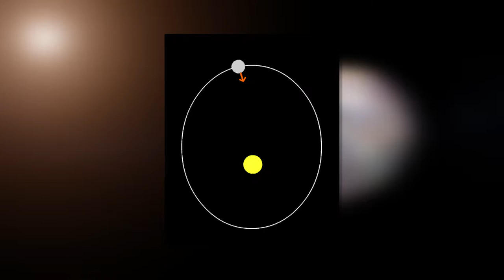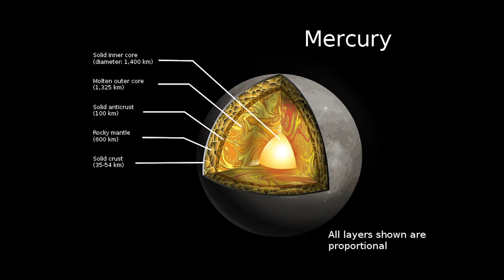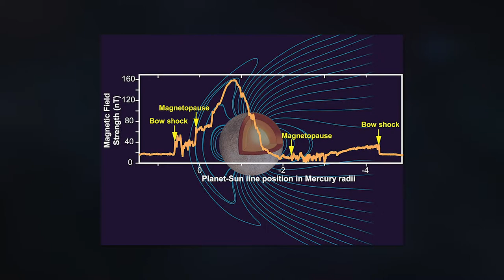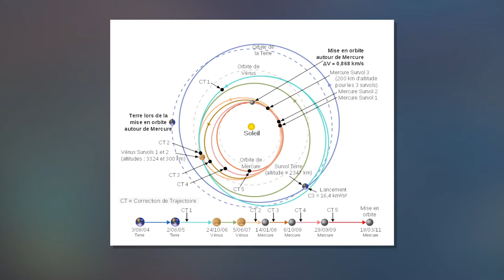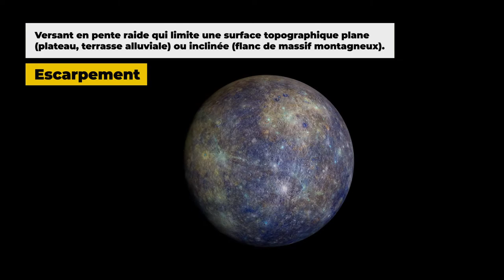Astronomie - La planète Mercure est-elle identique à la Lune ?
Retrouvez-moi en live sur Twitch Dans cette vidéo nous allons nous intéresser à la planète Mercure et voir ses similitudes et ses différences avec la Lune.

Table des matières:
0:00 - Les caractéristiques de Mercure
1:28 - La structure de Mercure
2:30 - L'orbite de Mercure
3:27 - Les observations de Mercure
4:27 - La surface de Mercure